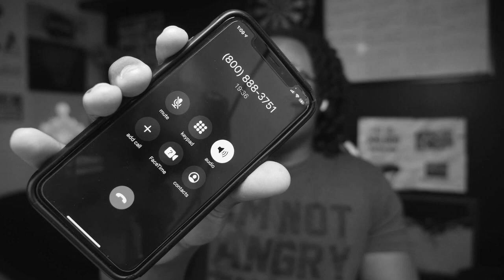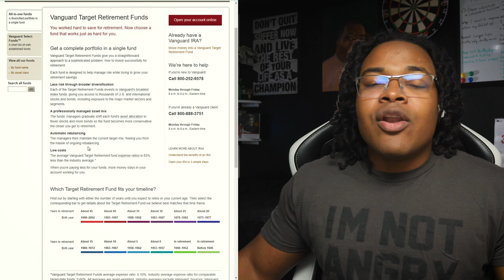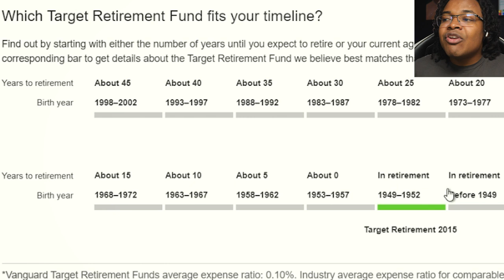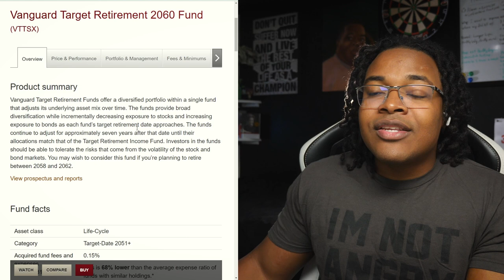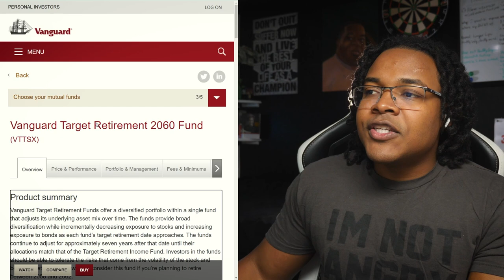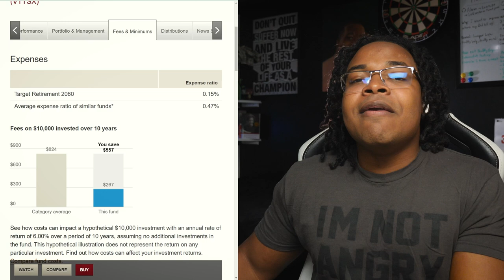The Truth about Target Date Funds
But today this video is all about target-date funds, what they are and if I recommend them, and how do they compare to index funds and active mutual funds.

1. First thing to establish is definitions of all these terms
- I hated being school listing to a teacher talk about a topic that they have not defined yet
- So I'm just like “ are you gonna tell us what that is or just keep talking “

So here is the definition:
- Mutual Funds: you have two types Active and Index type. Active mutual funds investor pull in money and allow a manager to try his best to beat the market every year ( for this you get more taxes, higher fees and stats show they don’t beat the market )
- Index funds: track the market instead of trying to beat it, and get the average return each year with lower fees, and taxes.
- Target date funds: for people that want a fund that will be perfectible balanced for their age and for when they plan to retire. And they do all the work for you

2. Everything you Need to Know about Target Date Fund
- And we are going to break it down with the good and the bad

Good Part first:

Fully Automated:
- When investing there are three things you need to pay attention to
- Portfolio allocation for diversification, Rebalancing, and time ( how you change the way you invest as you get older)
- Which then make your only job investing by putting money in ( I recommend % of salary no less 10% at the same time every time you get paid)

Bad Part Second:

You don’t have that much control
- So if its 2020 around march and your portfolio just lost 20-40% as a lot did
- You’re not able to in and say sell this and keep this
- Because it's for the long run, and I 100% agree with it

Fees can be High at around .10% - 2%
- Here why, target-date funds are usually just a fund with a mix of other mutual funds which also have fees
- So if the target date funds cost .5% plus the other funds within it also .5% you could be looking at 1-2% sometimes ( which could cost you 33% of your portfolio over a 20-30 year period
- But I called vanguard and they said this

How to Pick them: step by step with vanguard

3. Alternative
- Using the ETF version to build your own portfolio
                                          * PRO TIP*